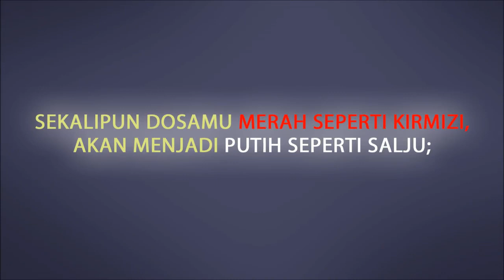Lihatlah Anak Domba Allah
Diucapkan selamat Hari Natal 25 Desember 2014 buat semua PPA UPK-Kr.FT Unsrat.
Sambil merayakan Natal dengan sukacita, jangan lupa juga kita merenungkan tujuan Anak Domba Allah lahir di dunia.
Tuhan Memberkati